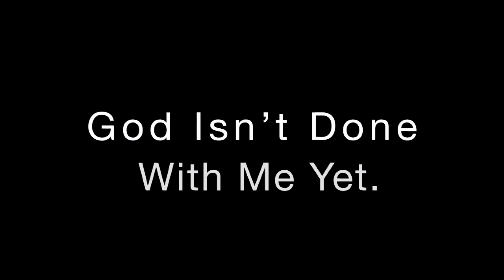Jeanne Gordon, A Life of Love